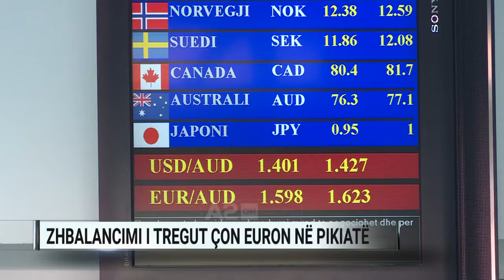Zhbalancimi i tregut çon euron në pikiatë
Euro nuk mund të quhet më valuta e fortë. Monedha europiane ka zbritur në kuotën e 122 lekëve në tregun tonë të këmbimit, duke iu afruar gradualisht vlerave kur ajo është hedhur për herë të parë në treg, në vitin 2001.